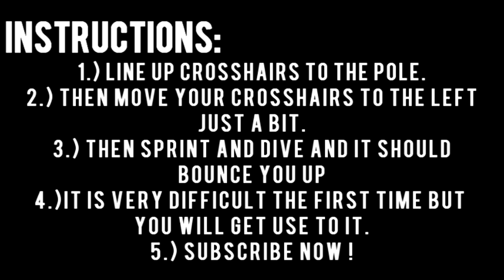Black Ops Glitches on Five